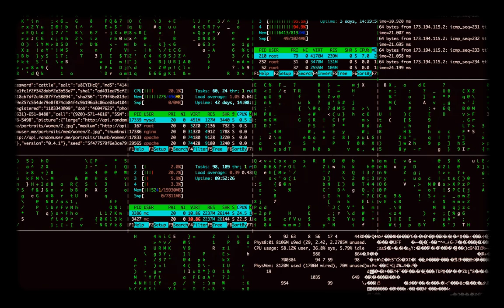System Screen Coding | Copyright Free Footage HD